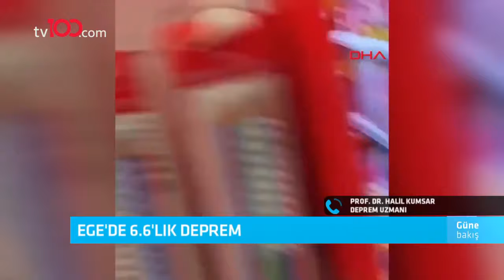Mine Uzun ile Güne Bakış - 30 Ekim 2020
Mine Uzun'un sunduğu güne Bakış programına; Prof. Dr. Erhan Aslanoğlu, Hakan Bayrakçı, Mikail Hasbek, Sağlık Ve Turizm Eski Bakanı Bülent Akarcalı konuk oldu.

Türkiye’nin yeni YÜZ’ü tv100 son dakika haberleri, Okan Bayülgen, Ertan Özyiğit, Oytun Erbaş ve canlı yayınlarla yeni video serileriyle her an elinizin altında.

tv100 uydu bilgileri:

TÜRKSAT 4A
Frekans: 12729
Sembol: 30000
Polarizasyon: V (Dikey)